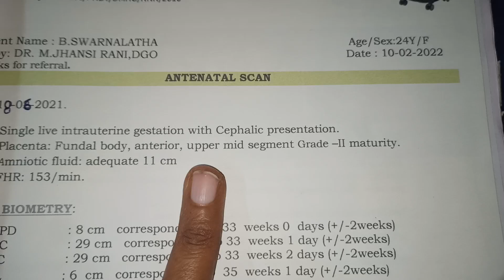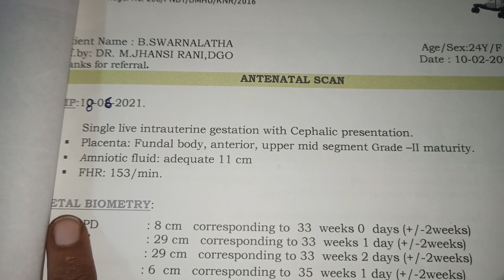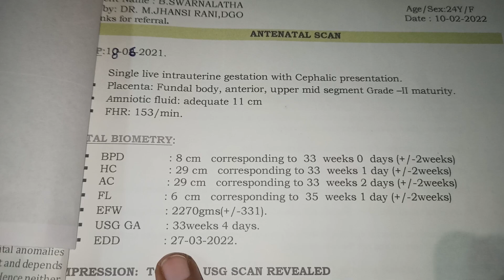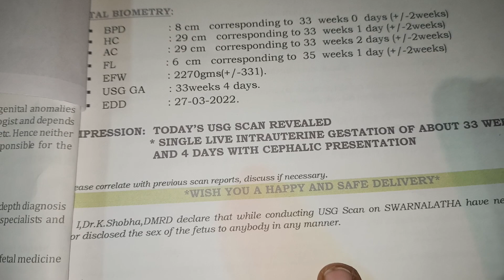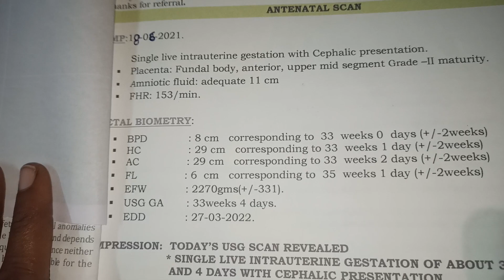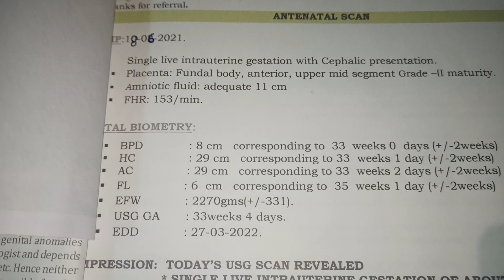33weeks baby girl scan report in2022 telugu/8th month scan report